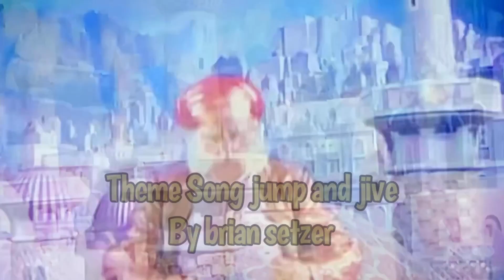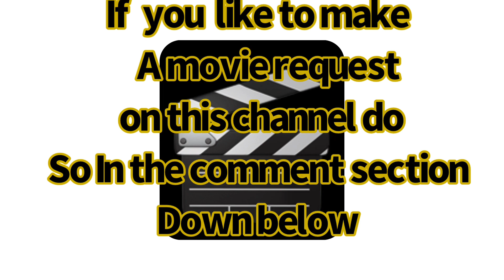20th century reviews pinocchio 1978 review Reuploaded￼